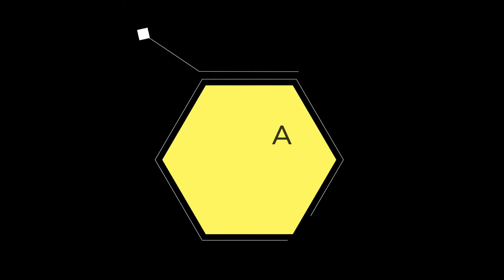⚠️🔄Buka Bersama Keluarga Mbah Men Rejo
Lebaran 2022
Acara Buka bareng hampir seluruh keluarga besar ank cucu menantu dan cicit mbah menrejo